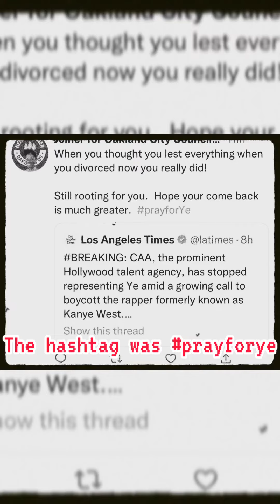Oakland City Council Member is another recipient of mob justice. Will she win?